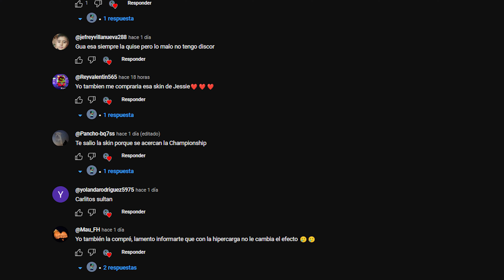JESSIE AL MAXIMO / Gánate SKINS GRATIS en BRAULIO STARS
Bienvenidos🌟
Hola yo soy el Pillo y soy creador de contenido de Supercell, no soy un jugador competitivo ni profesional pero me gusta lo que hago, pueden apoyar mi contenido y mi canal no mas dando like  y suscribiéndose.

🔴 Hago directos todas las noches jugando con mis suscriptores
En vivo en Youtube: Lunes, martes, miércoles, jueves y domingos.
En vivo en Twitch: Viernes y Sabados.

10pm (hora Ecuador, Colombia, Perú) La hora en otros países dependen de la zona horaria.
Gracias por estar aquí y espero que los disfruten...

Si te gustó el vídeo activa la 🔔 para enterarte de todos los vídeos.

🎦Recording Software🎦
► OBS Studio